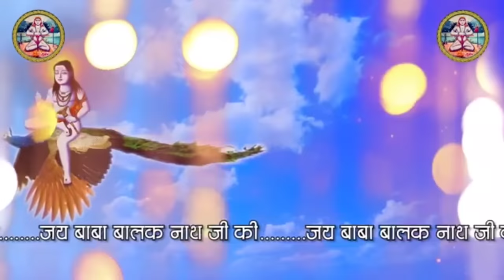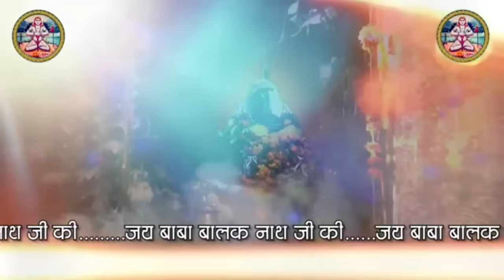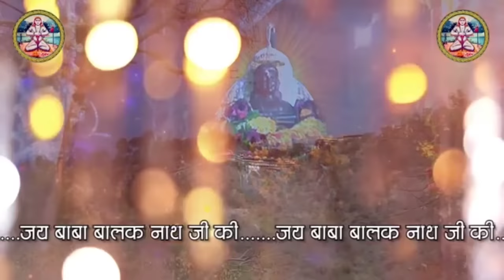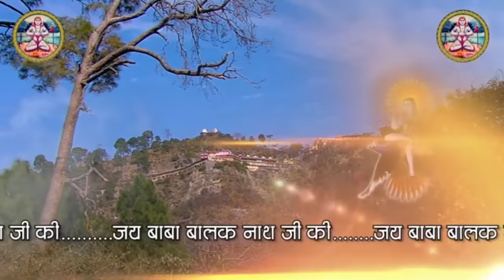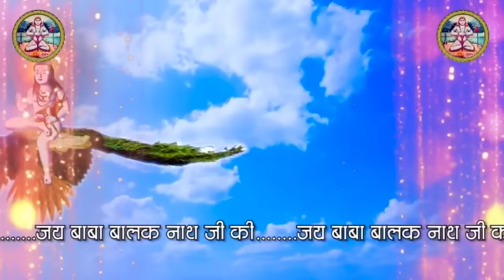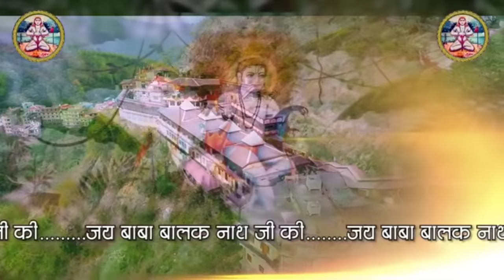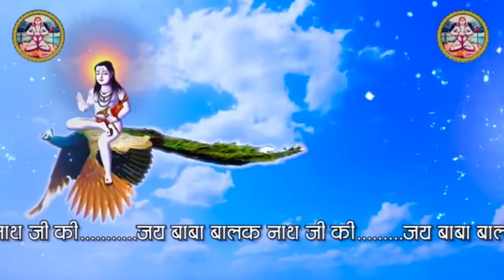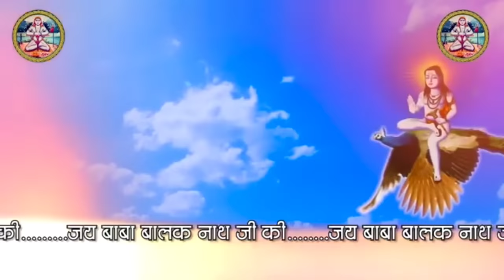Super Hit Baba Balak Nath Bhajans.Sohan Lal Saini&Others.Rk Production Co.new #2023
Super Hit Baba Balak Nath Bhajans
Singer. Sohan Lal Saini&Others
Producer. Rk Suri
Label. Rk Production Co